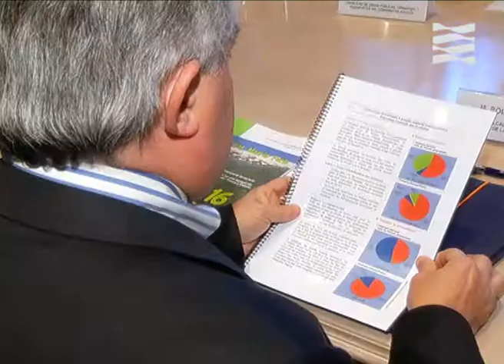Travesía Central del Pirineo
La consejera de Presidencia del Gobierno de Aragón, Eva Almunia, ha anunciado la próxima celebración en París de una cumbre internacional de apoyo a la Travesía Central del Pirineo. El Gobierno de Aragón, a través de la Fundación Transpirenáica, va a celebrar un encuentro que pretende dar un impulso político y social al Eje 16 en la capital francesa a principio de febrero.

La consejera de Presidencia, Eva Almunia, y el consejero de Obras Públicas, Urbanismo y Transportes, Alfonso Vicente, se han reunido  con una delegación de alcaldes del Departamento francés de Pirineos Atlánticos. La delegación francesa estaba formada por el Alcalde de Hendaya, Jean Baptiste Sallaverry, el teniente de Alcalde de  Saint-Pierre d'Irube, Paul Larroque, el consejero municipal de Urrugne, Didier Picot, y el alcalde de Mouguerre, Roland Hirigoyen. La delegación francesa se ha desplazado a Zaragoza para dar su apoyo al Eje 16 y para conocer la Plataforma Logística PLAZA.

En su intervención, Almunia ha planteado que esta reunión se enmarca en el objetivo de conseguir apoyos para la TCP, estrategia a través de la cual el Gobierno de Aragón  ha recabado en los últimos años el respaldo de territorios, países y agentes económicos y sociales. La consejera ha invitado a los alcaldes a participar en la cumbre de febrero en París.

Por su parte, el alcalde de Hendaya, Jean Baptiste Sallaverry, ha apuntado que la Travesía Central del Pirineo sería "una solución al colapso de tráfico" que vive el Departamento de Pirineos Atlánticos. Sallaverry  se ha mostrado muy satisfecho de la voluntad mostrado por el Gobierno de Aragón en el apoyo expreso al Eje 16 Sines-Algeciras y ha destacado la importancia que este proyecto tiene para el desarrollo económico de la zona.